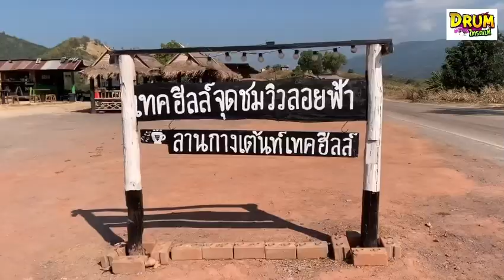Ep.4 ติดตามนักดนตรีไทรถแห่ No.1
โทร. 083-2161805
Line : @thimusic
🎵🎶 ติดตามผลงานของ โก้ ไทรถแห่ ได้ที่นี้ 👇👇